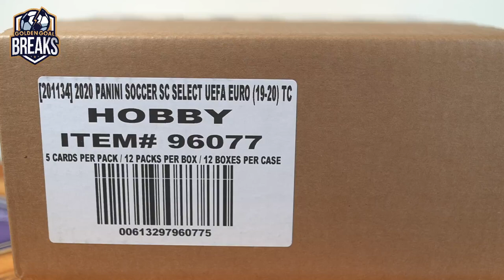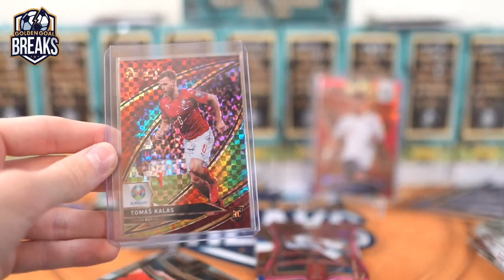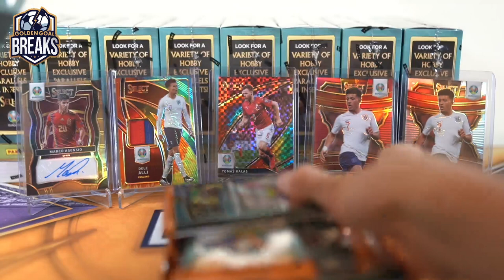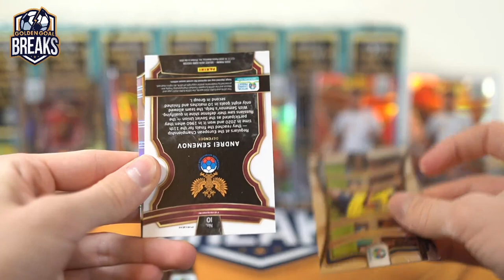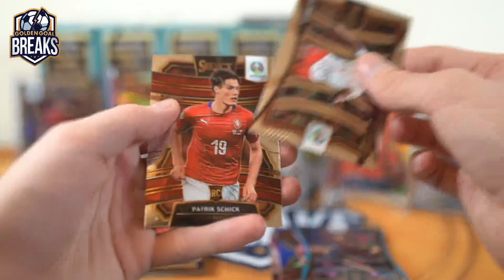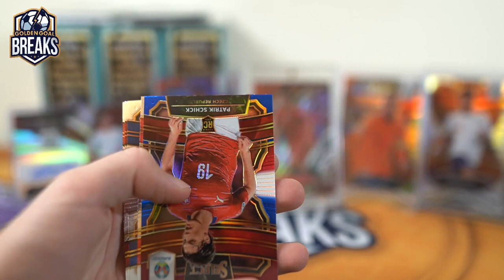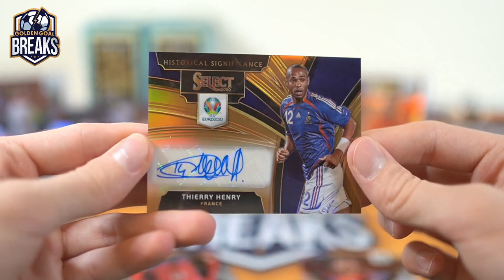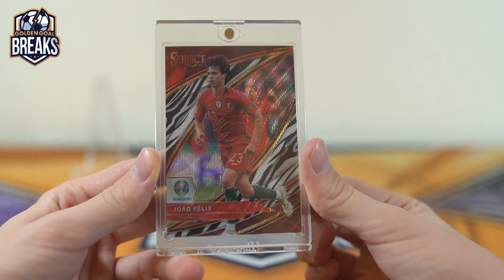2020 SELECT SOCCER EURO HOBBY CASE BREAK #30